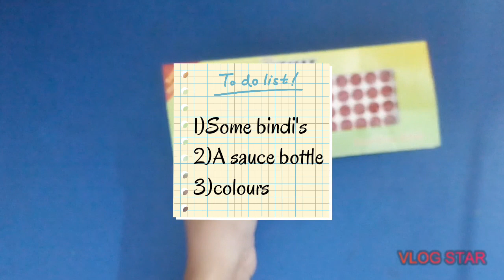Tomato Sauce Bottle Reuse Ideas / DIY Glass Bottle Decoration By Using Bindi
Hey guys ,
shaminas diy,diy,sauce bottle decoration,glass bottle craft ideas,kanch ki bottle decoration,waste tomato sauce bottle reuse idea,tomato sauce bottle craft,tomato ketchup bottle craft,recycling glass bottles,glass bottle decoration ideas,bottle painting with lights,how to paint glass bottle with acrylic paint,easy glass bottle art,bottle art using bindi and ear bud,diy project ideas for school competition,diy bottle art,sauce bottle craft
stay home